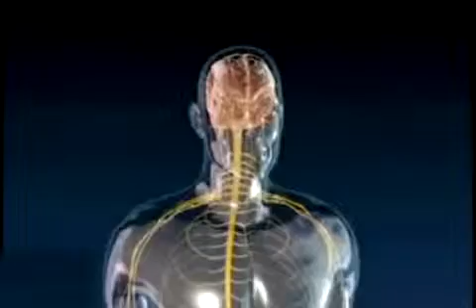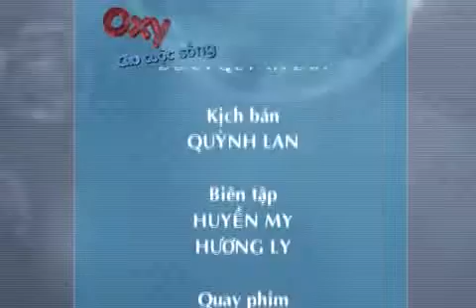Oxy cho cuộc sống thuốc phiện trời cho- O2TV